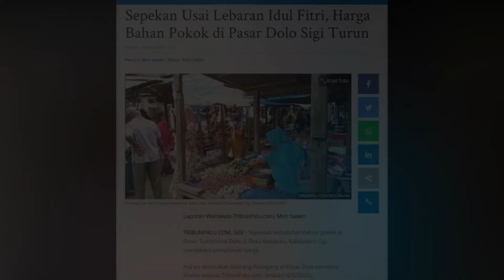🔴 LIVE UPDATE Harga Bahan Pokok di Pasar Dolo Sigi Turun Pasca Lebaran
Laporan Wartawan TribunPalu.com, Moh Salam

TRIBUNPALU.COM, SIGI - Sejumlah kebutuhan bahan pokok di Pasar Tradisional Dolo di Desa Kotapulu, Kabupaten Sigi mengalami penurunan harga.

Hal itu diutarakan Seorang Pedagang di Pasar Dolo bernama Wulan kepada TribunPalu.com.

Wulan mengatakan, pasca lebaran Idul Fitri beberapa bahan pokok mengalami penurunan harga.

(TRIBUNPALU.COM)

Edited by: Rezha Rinaldy Intjemakkah